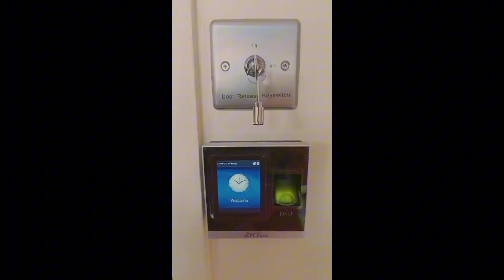Electric bolt locks installation | Automatic locking and auto-unlocking